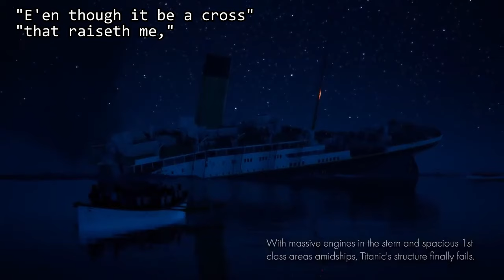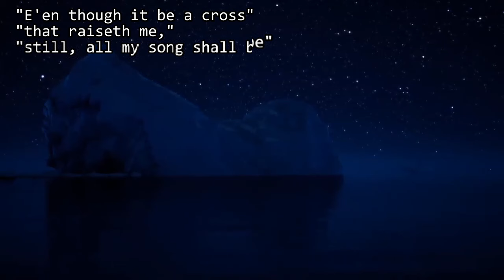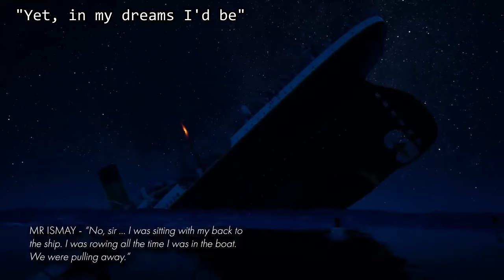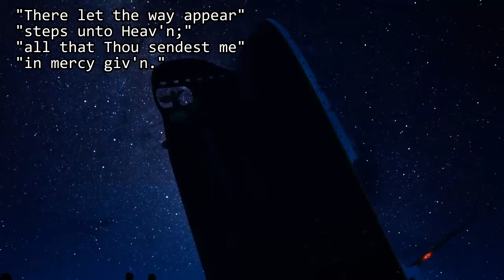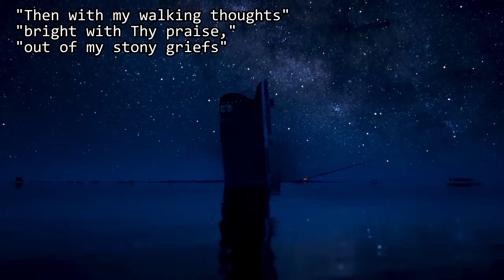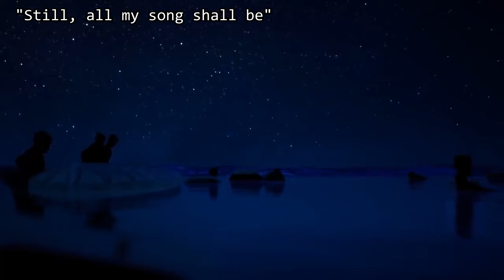"Nearer, My God, To Thee" - Arrangement by St4bility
Two days ago at the time of this video's upload (14 Apr 2024) marked the 112th anniversary of the sinking of the RMS Titanic. "Nearer, My God, To Thee" is reported by survivors to have been the final song played by the ship's band as she made her descent into the freezing Atlantic ocean.

"If this evening did anything, I hope it inspires you to go home, get in bed, and clutch onto that blanket a little tighter. Feel the warmth and safety of the home you live in. If you have someone next to you, hold them a little tighter. These 2,208 individuals endured one terrible, cold night so that we may experience many, many warm nights ahead. I hope you feel that way tonight, and every night for the next 365 nights until you join us again next year."
- James Penca, at the end of an event by the Titanic: Honor And Glory team and RMS Titanic Inc, commemorating the 112th anniversary of the Titanic's sinking

Composed by Sarah Flower Adams
Arranged for piano, pipe organ, strings, and synths by St4bility

0:00 "Nearer, My God, To Thee"
7:18 Aftermath